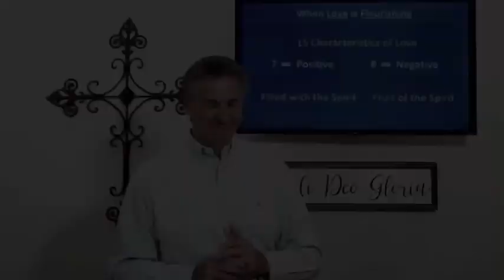When Love is Flourishing (1 Corinthians 13:4-7) Andrew Vuksic